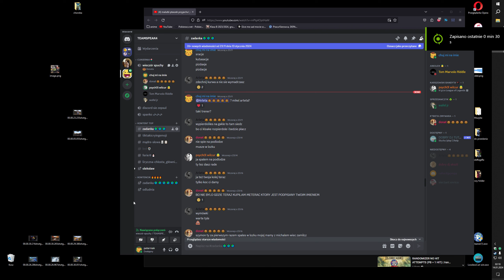olek ile pilkarzy gra na boisku? | marcin opałka